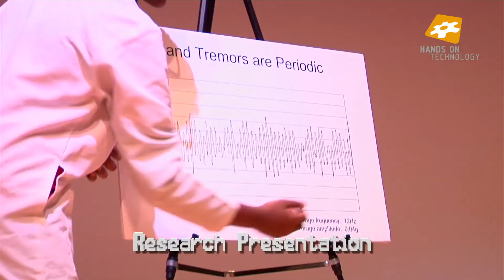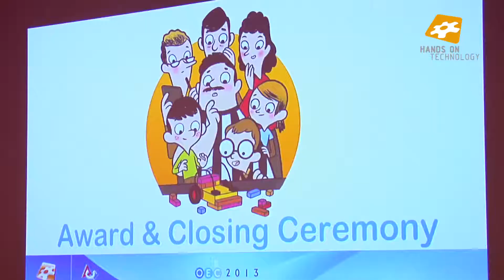Open European Championship of the First Lego League in the Heinz Nixdorf MuseumsForum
The movie shows the whole event in Paderborn, 7.-10. May 2013